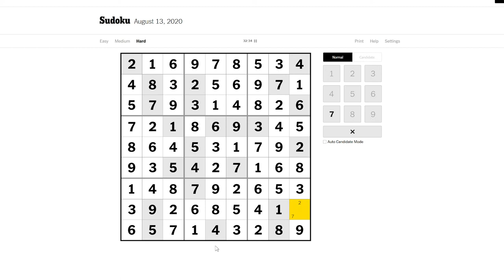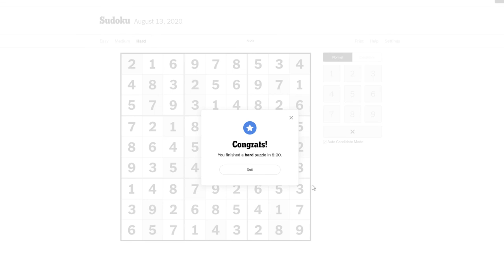New York Times Hard Sudoku 13/08/2020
An example of a sudoku that's easier to solve with normal pencil markings than Synder notations.